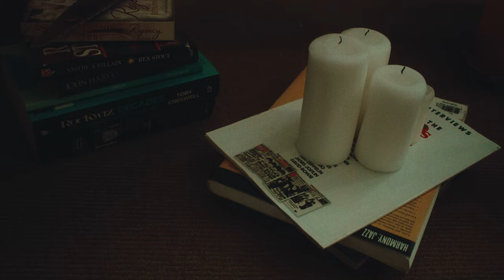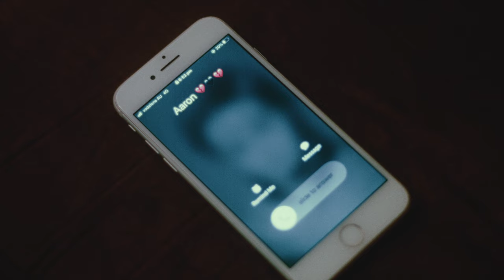Hurt Me [Music Video] - PRETTY TALKS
"Hurt Me" music video by Sydney pop-band PRETTY TALKS.

Director: Liam Deans
Director of Photography: Jacob Thomas
Producers: Liam Deans, Jacob Thomas, Hadi Ansell, Tommy O'Brien
Editing: Liam Deans
Script: Liam Deans
Colour Grading: Jacob Thomas
Actors: Anna Baumgartner, Aaron Gee-Gamkrelidze